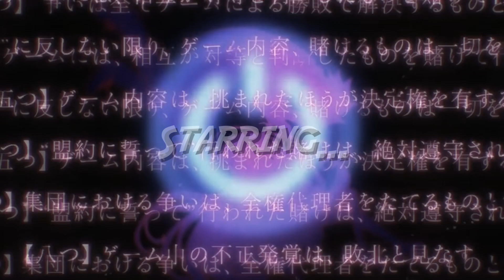Funky Anime Podcast #42 - Dimension W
Welcome to the fourty-second episode of the Funky Anime Podcast! This is a podcast where once every two weeks, Chuck, Garb, and Pino get together to talk about a particular anime and just goof around.

This episode is all about _!